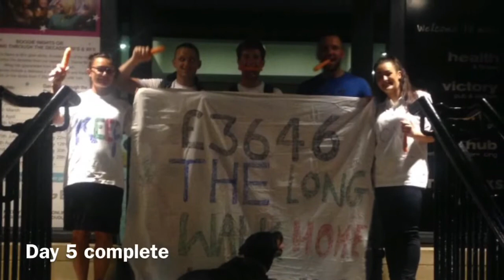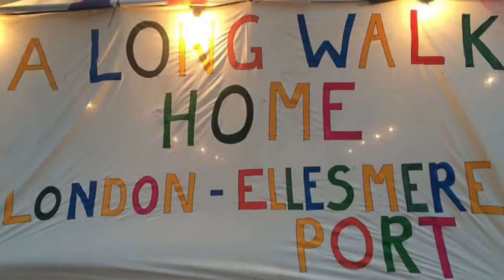A long walk home - London to Ellesmere Port (short version)